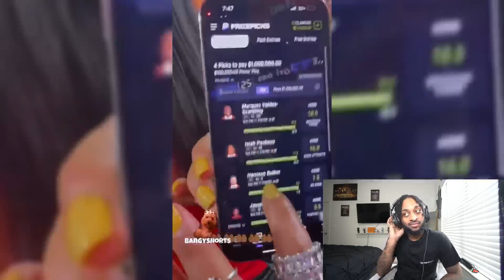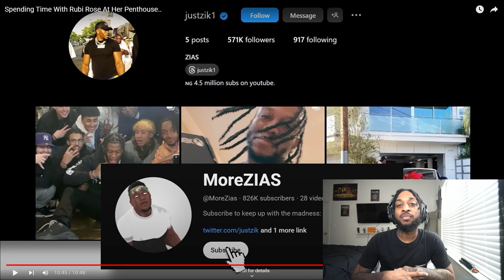DreDaTopic Reacts To ZIAS Trying To CRUSH RUBI ROSE!